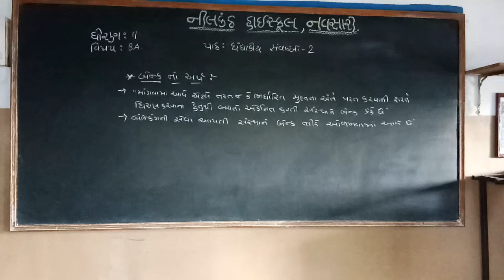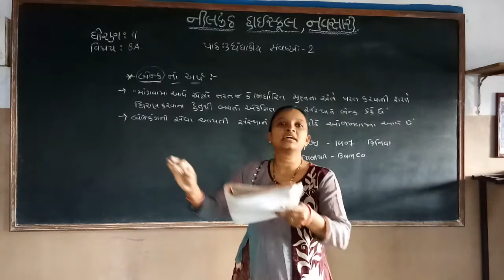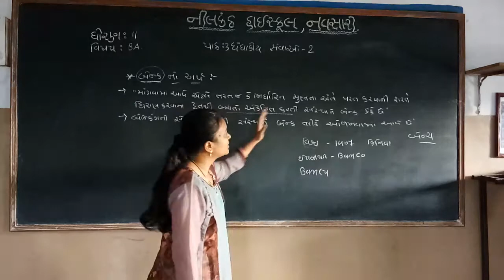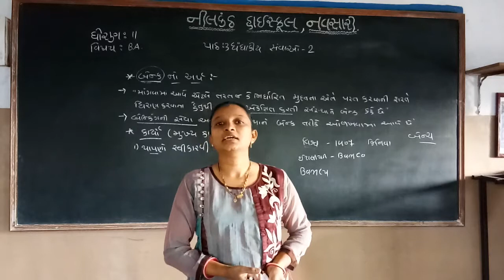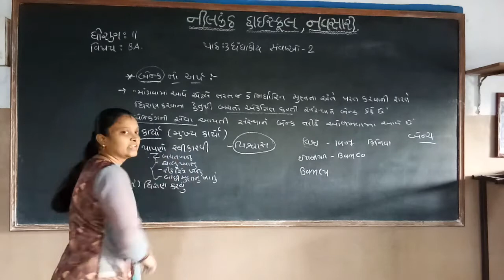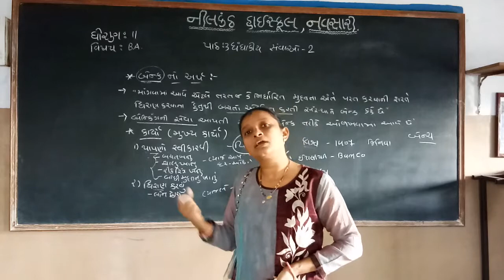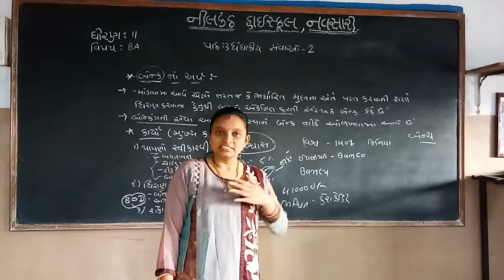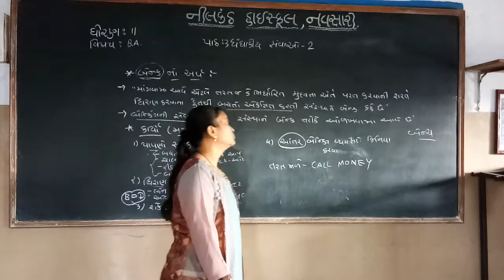Std. 11 B. A. Video No. 1 chap. 3